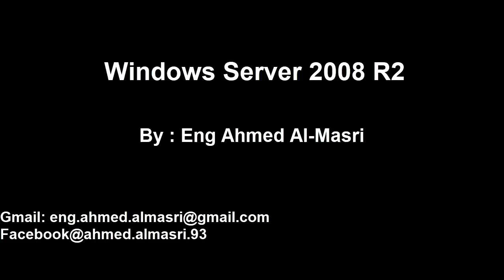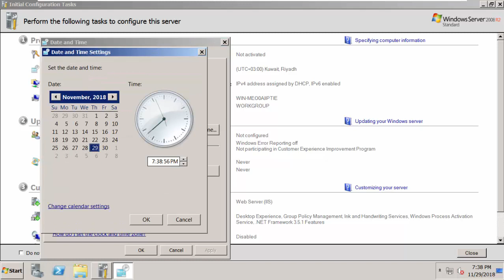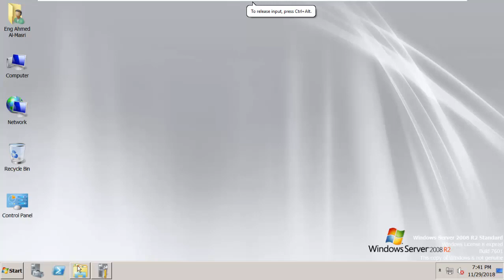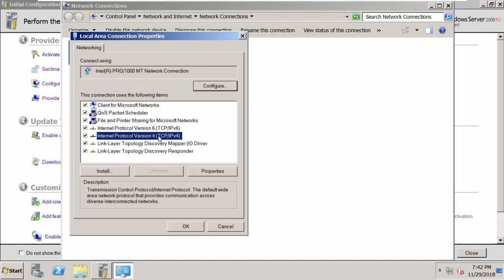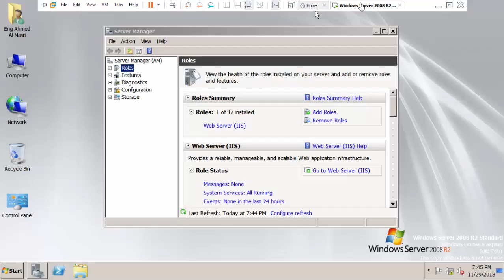ضبط الإعدادات الأساسية في ويندوز سيرفر 2008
By : Eng Ahmed Almasri

هذا المحتوى موجه لطلاب جامعة إدلب
كلية الهندسة الكهربائية والالكترونية
كلية الهندسة المعلوماتية
المعهد التقاني للحاسوب